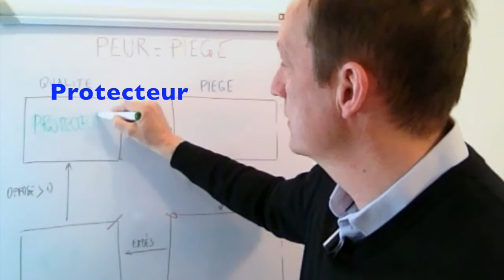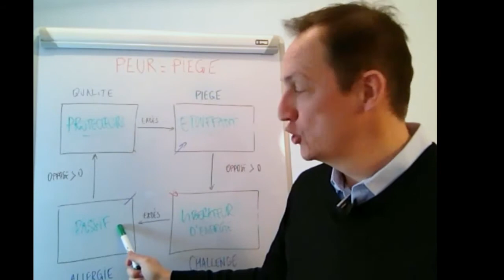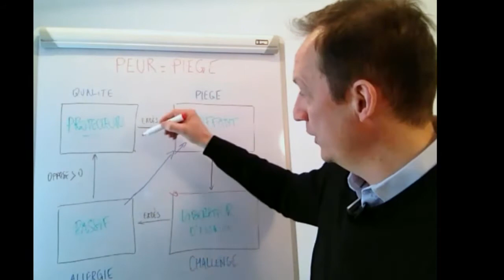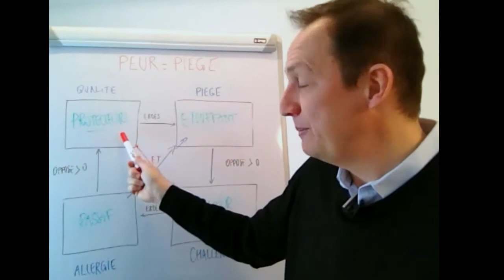Quelle PEUR est responsable de TES PROBLEMES ?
👇👇👇DEROULE LA BARRE POUR PLUS D'INFO 👇👇👇

La chaine des Managers qui se bougent pour être performants, heureux et prendre du plaisir dan leur job !
👉🏾👉🏾👉🏾 Inscris toi sur le BLOG : pour recevoir la newsletter, des fiches pratiques et le guide "Comment devenir un leader ?"

😉😉😉 QUI SUIS-JE ?
Ce blog s’adresse aux femmes et aux hommes d’entreprise, qui vivent le management au quotidien. La mise en œuvre opérationnelle des stratégies de l’entreprise étant au cœur de l’action du manager, il est nécessaire de se pencher de manière pragmatique et réfléchie sur quelques problématiques, le but final étant la recherche de performance.

Trop souvent, les managers se retrouvent seuls lorsqu’il s’agit de répondre à quatre questions primordiales :

Comment concrétiser les stratégies et les objectifs ?
Comment faire pour mettre en mouvement les équipes ?
Comment rester durablement performant et efficace sur le long terme
Comment développer le potentiel de ses équipes ?
Comment rester serein, prendre du plaisir dans son métier ? cohérence avec ses valeurs ?
Au travers de 20 années d’expérience en management, j’ai observé et analysé les caractéristiques propres aux managers qui avaient su répondre à ces quatre questions.

Ils ont tous de solides fondamentaux,
Ils savent parfaitement pourquoi ces fondamentaux sont des clés de réussite,
ils se connaissent bien et savent s’adapter à leur environnement (équipe, individus, entreprise, nouveaux marchés…)
ils savent s’auto-diagnostiquer et se remettre en question avec humilité, ce qui leur permet de transmettre à leurs équipes compétences et expérience.
ils savent mettre de la cohérence, exprimer leur vocation et mettre de l’impact !
En bref, ils savent pourquoi ils font les choses et comment il faut faire pour être des Leaders Responsables Authentiques.

C’est pourquoi j’ai décidé de vous accompagner en devenant votre entraîneur.
Mon rôle est de vous permettre d’avoir toutes les cartes en main pour vous aider à  :

mieux vous connaître,
maîtriser les fondamentaux incontournables.
appliquer des méthodes concrètes, simples, et qui marchent.
Mais il n’y a pas de secret, la base de tout cela consiste à s’entraîner !

A bientôt pour une prochaine séance d’entrainement !